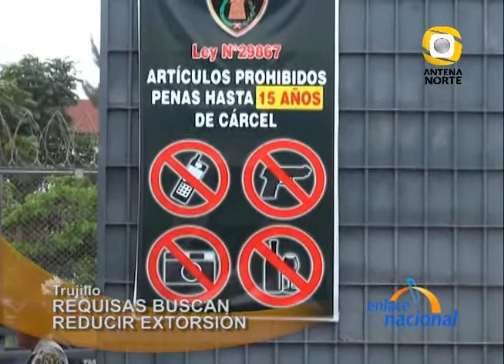Incautan mas de 90 celulares en penal El Milagro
Más de 90 celulares, así como baterías, chips y cargadores fueron decomisados en el penal El Milagro de Trujillo. El director regional del Inpe-Norte, Henry Cotos manifestó que se continuará con las requisas en los penales de Piura, Chiclayo y Cajamarca.